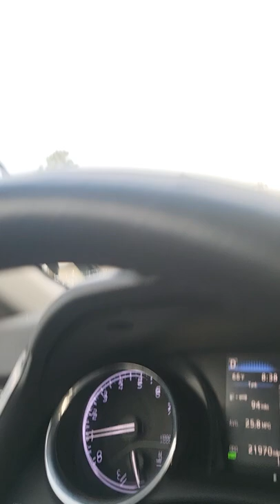who said it never rains in So Cal!